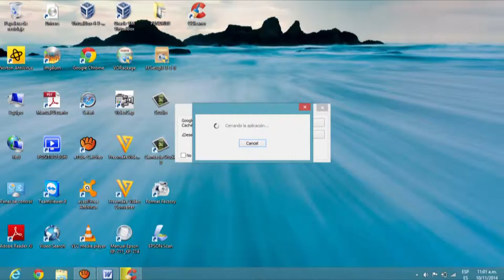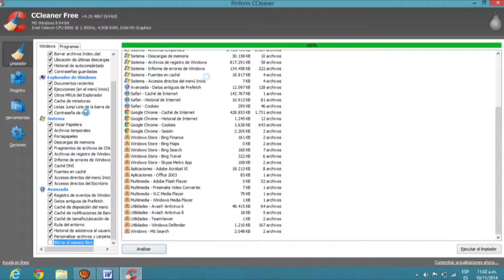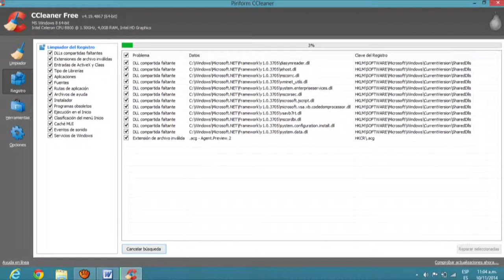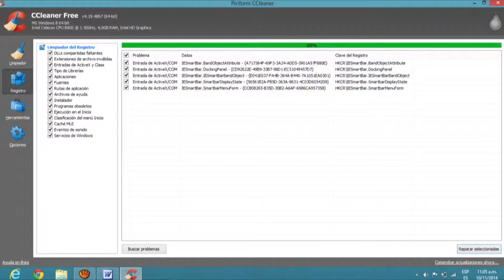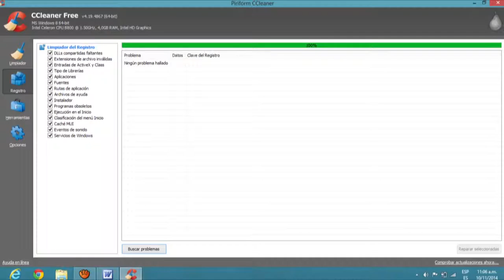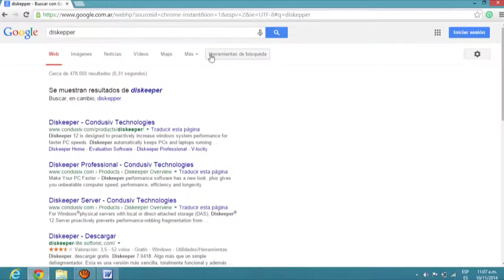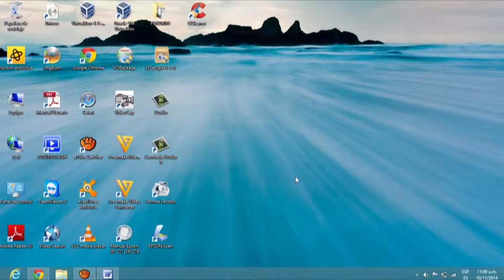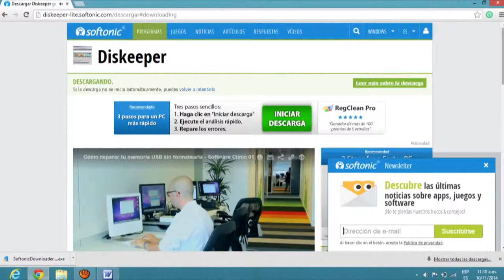Limpiar nuestra pc con ccleane Parte 2